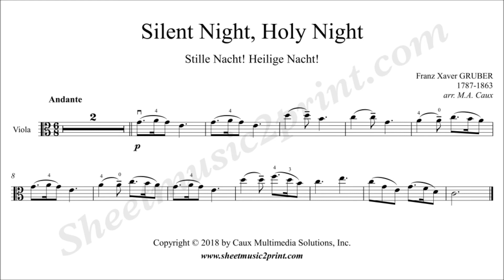Silent Night - Viola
Franz Xaver GRUBER (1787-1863) : Silent Night, Holy Night
Arrangement for easy viola and piano by M.A. Caux